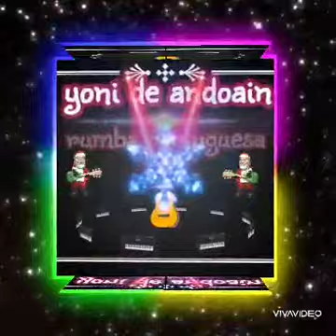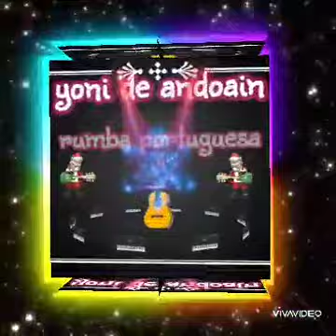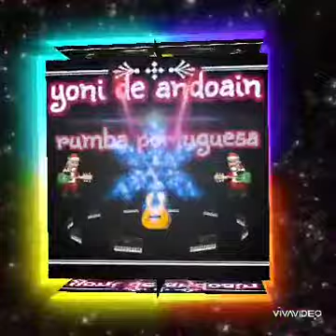yoni de andoain remix dj brian rumba portuguesa 2k23🎹👍